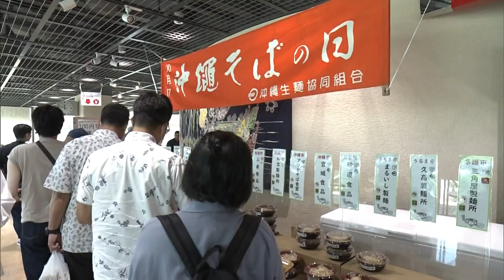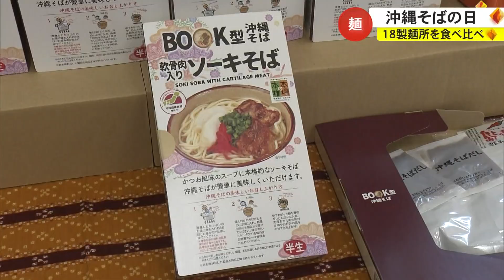きょう沖縄そばの日 １８種類の麺 あなたの好みは？（沖縄テレビ）2023/10/17